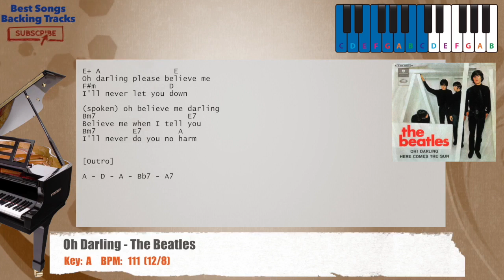🎹 Oh Darling - The Beatles Piano Backing Track with chords and lyrics